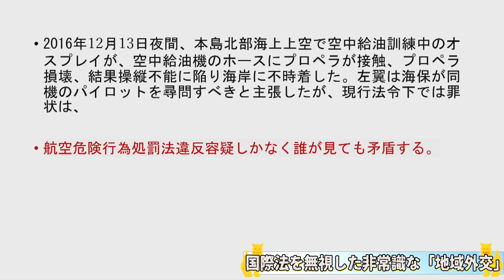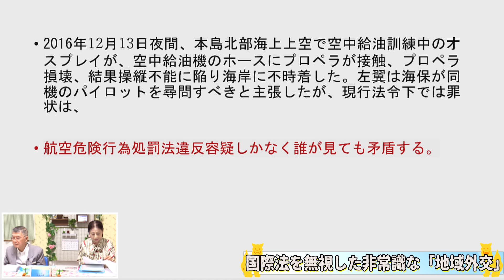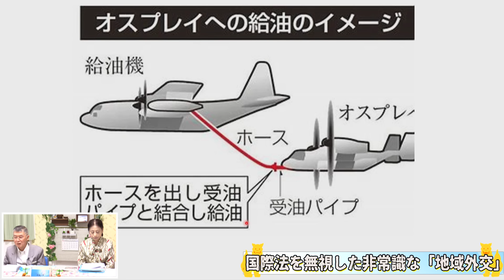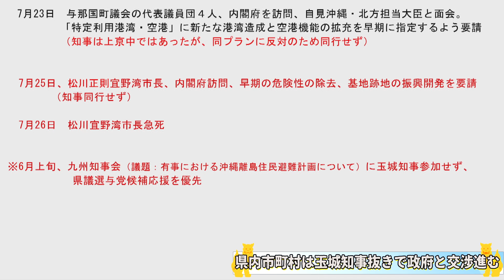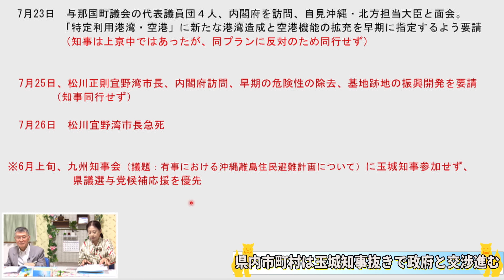【沖縄の声】【宜野湾市長、急逝 原因は？】このような国際認識で地域外交とは/おかしな沖縄左翼、「外交で平和守れ」/県内各地に起こる知事ボイコット【惠隆之介】[桜R6/7/26]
令和6年7月26日の『沖縄の声』。本日は、ジャーナリストの惠 隆之介氏が以下のテーマで番組をお送りします。

１．このような国際認識で地域外交とは
２．おかしな沖縄左翼、「外交で平和守れ」
３．県内各地に起こる知事ボイコット